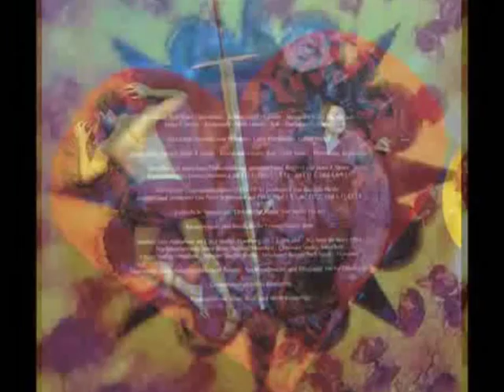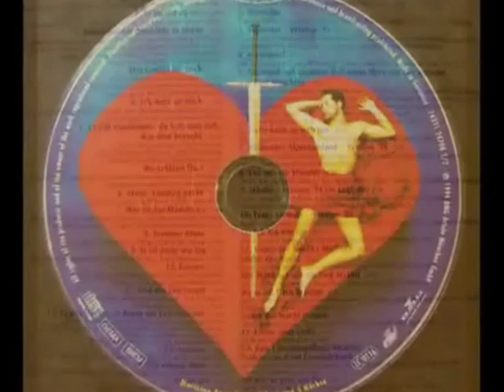Marianne Rosenberg - Tschabo (Version '94 - in english)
Aus dem Album: 5 Tage und 5 Nächte - Geschichten von Liebe und Hass (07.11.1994)

1. Lieder der Nacht Intro
  2. Er gehört zu mir (Version '94)
  3. Immer wieder geschieht so etwas/Das Gefühl für dich
  4. Ich denk' an dich (Version '94)
  5. Es gibt Situationen .../Wo schläfst du
  6. Szene Samstag nacht
  7. Wer ist das Mädchen (Version '94)
  8. Fremder Mann (Version '94)
  9. Er ist nicht wie du (Version '94)
10. Frieren (Version '94)
11. Und die Zeit vergiss (Version '94)
12. Es gibt Nächte, in denen die Zeit stillsteht
13. Marleen (Version '94)
14. Der einzige Mann (Version '94)
15. Wegen dir (Version '94)
16. Mr. Paul McCartney (Version '94)
17. Yesterday
18. Superstar (Version '94)
19. Manchmal (Version '94)
20. Niemand soll glauben, daß unser Herz uns nur antreibt ...
21. Liebe kann so weh tun (Version '94)
22. Bluehendes Alptraumland (Version '94)
23. Lass uns ein Wunder sein (Version '94)
24. Tchabo
25. Frage niemals (Version '94)
26. Lieder der Nacht (Medley)
27. Der Wind hat mir ein Lied erzählt
28. Wenn ich dich betrüge
29. Leben ohne Liebe (Version '94)
30. Balu (Dschungelbuch-Medley)
Probier's mal mit Gemütlichkeit - Ich wär so gern wie du

Originalversion aus dem Album: Und du kannst nichts dagegen tun (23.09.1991)

Bedeutung: "Tschabo" kommt aus der Sprache der Sinti und Roma und bedeutet Bursche, Junge oder Kerl.